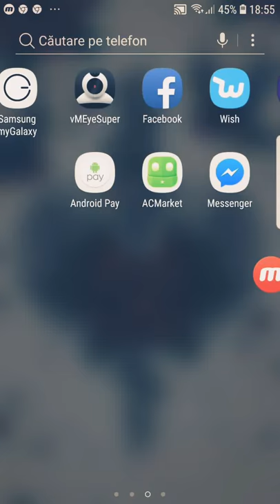Cum sa faci heck la Hill Climb Racing 2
O sa mai fac video daca vretii